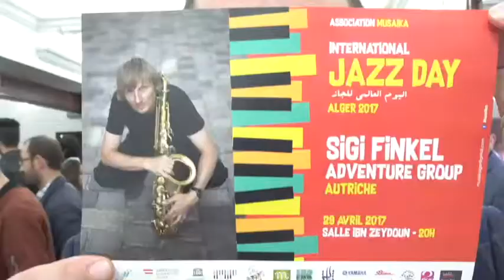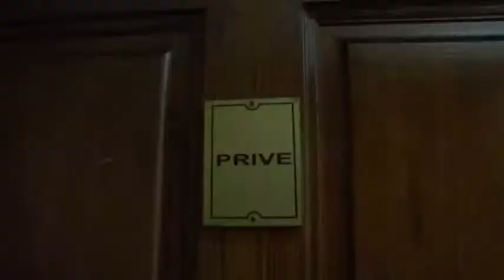Documentaire International Jazz Day 2017 by Musaika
International Jazz Day 2017 by Musaika
Journée Internationale du Jazz par Musaika
Documentaire sur le Musaika Urban Jazz, Célébration de la Journée Internationale du Jazz 2017

Faycal Maalem Quartet
Fayçal Maalem : Piano
Sid Ali Guessal : Basse
Nacer Menia : Batterie
Arezki Bouzid : Saxophone

Farid Ladjadj : Guitare

Mohamed El Amine Soudi
Mohamed El Amine Soudi : Guitare
Nazim Bakour : Guitare
Nazim Azmo Laggoune : Basse
Bahdja Boudoua : Chant
Feriel Chelgham : Chant

Aminoss
Amine Hamrouche : Guitare
Kawthar Meziti : Chant

Ifrikya Spirit
Bouzidi Chakib :Goumbri, N'goni, Balafon, Chant Lead
Kettani Rafik : Soussane , Percussion , Chant et Choeur
Meziane Amiche : Chant Lead et Choeur
Nazim Bakour : Guitare
Reda Mourah : Piano
Guebouba Samy : Basse
Hassan Khoualef : Batterie